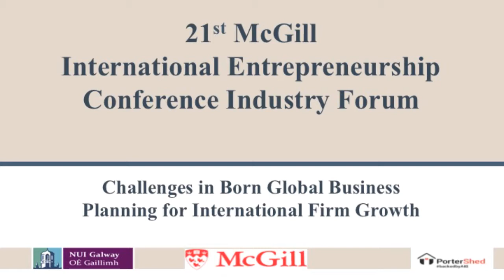Challenges in Born Global BusinessPlanning for International Firm Growth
21st McGill International Entrepreneurship Conference Industry Forum